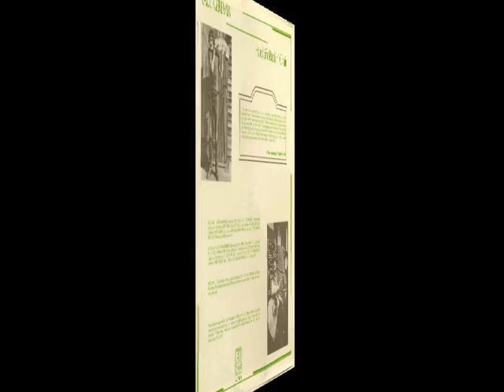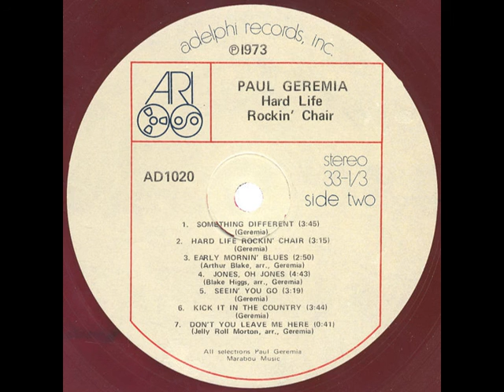Paul Geremia - Jones, Oh Jones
Paul Geremia - Jones, Oh Jones ('Blind Blake' Alphonso Higgs, arr., Geremia)
rec. 1973; Paul Geremia, voc, g, hca; Rocky Rockwood, mand; prod. & engineered by Gene Rosenthal
... originally issued on and this recording taken from Adelphi LP AD 1020 (US 1973) "Paul Geremia: Hard Life Rockin' Chair"; later re-released as Adelphi GCD 1020 (US 2000) and Air Mail Archive CD AIRAC-1011 (Jp 2002)

Front cover photo by G.L. Moore, liner photos by Craig S. Milner and Gene Rosenthal